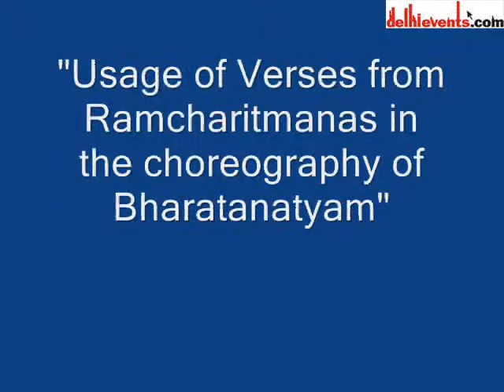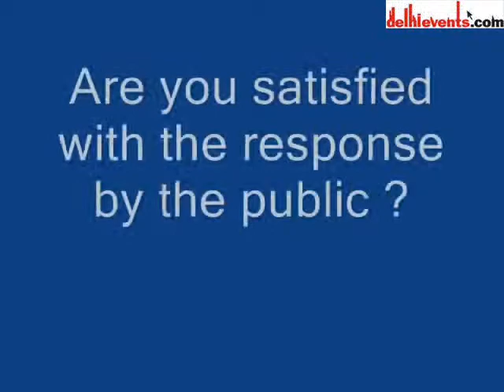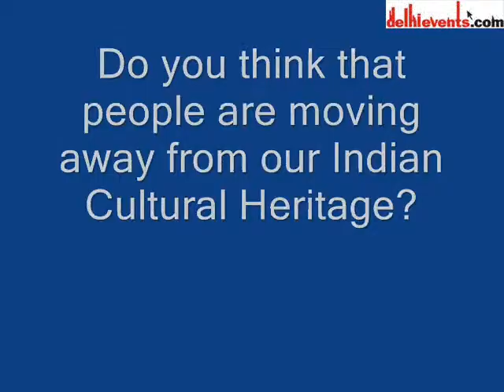Komala Varadan talks about 'Sangeet Nritya Natakotsav' by Kalaikoodam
Kalaikoodam presents a three day cultural festival, Sangeet Nritya Natakotsav.